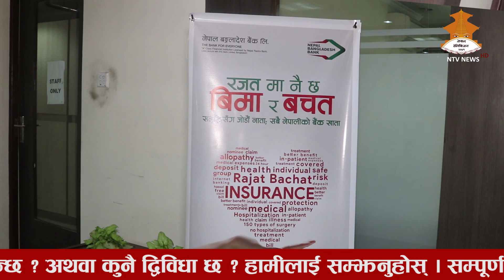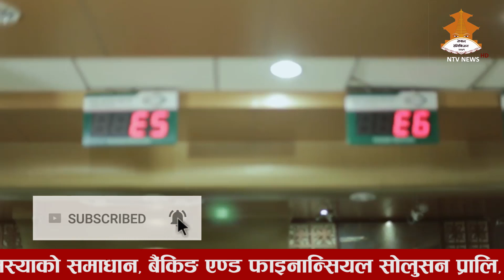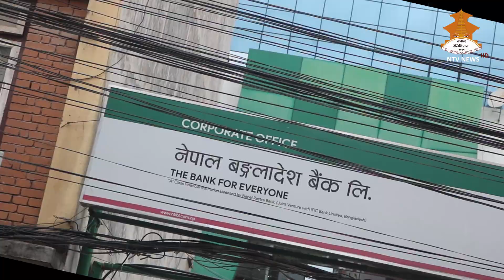Banking Serophero Episode 16 Part I Introduction of Nepal Bangladesh Bank